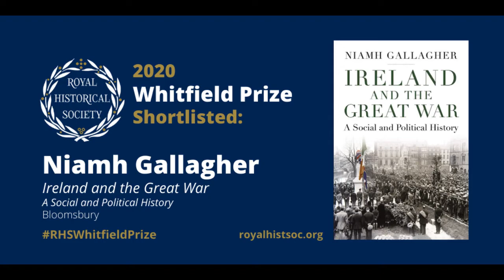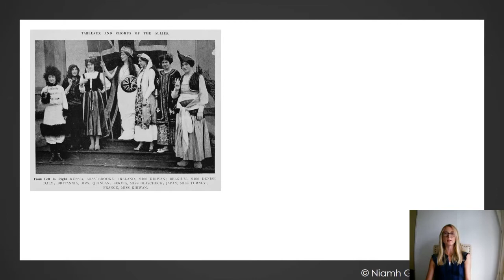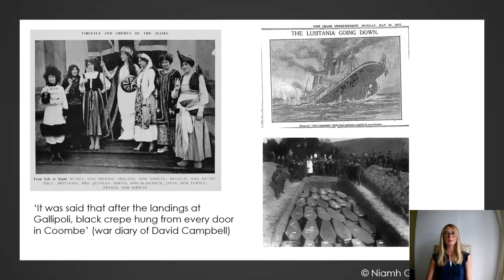RHS Book Prize Nominee Videos 2020 - Niamh Gallagher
Niamh Gallagher introduces Ireland and the Great War: A Social and Political History (2019)